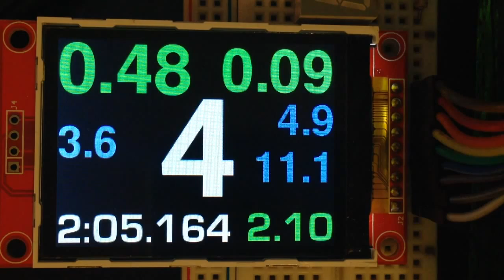Raspberry with LCD 2.2" - testing position display